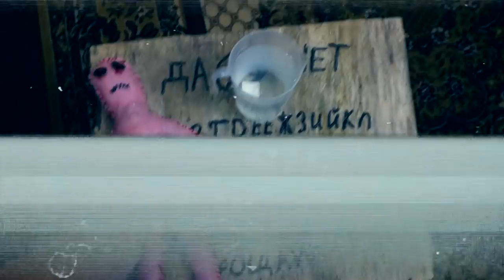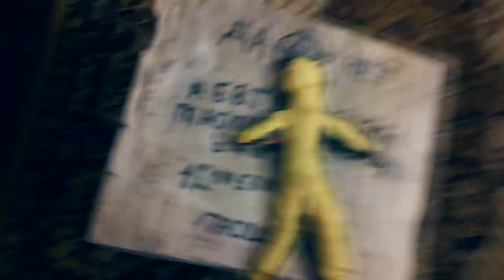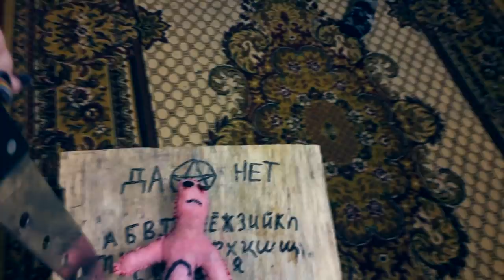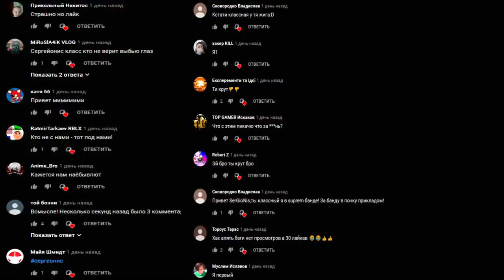ЭКСТРЕМАЛЬНАЯ ПРОВЕРКА КУКЛЫ ВУДУ в 3:00 *мистика*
В одном из прошлых видео мы проверяли действие куклы вуду. Многие просили что бы я проверил куклу и на себе. Я это сделал. НО ЭТО ЖЕ Я! И это была очень экстремальная проверка куклы вуду.

СПРАШИВАЙ: ask.fm/s_e_r_h_y_i__k_i_n_g